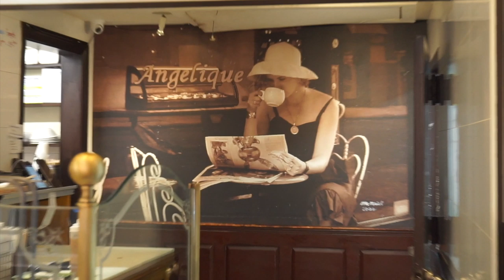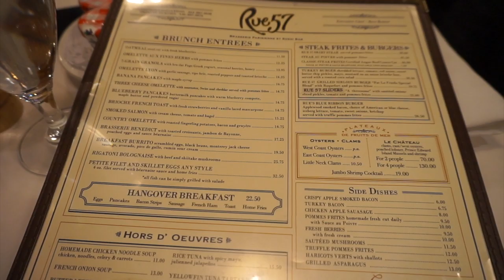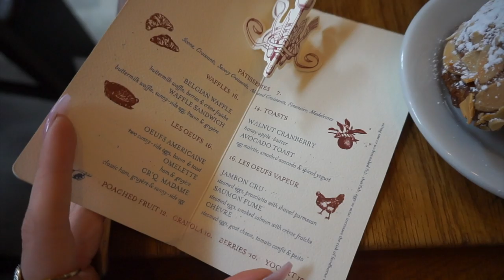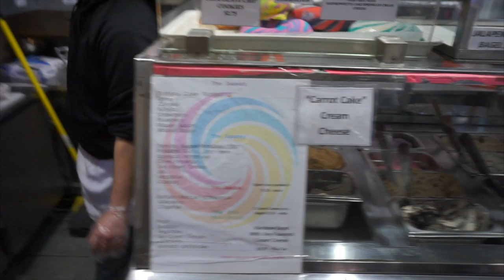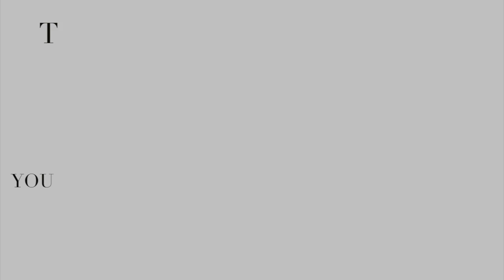WHAT I BOUGHT & DID IN NYC!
ALL LINKS
ZARA TOP
ZARA SKIRT
CHANEL HIGHLIGHT
PILLOW TALK EYE PALETTE
FAVORITE RESTAURANT'S IN NYC:
RED FARM
FRIEDMAN'S
RUE 57
BUVETTE NYC
CLUB A STEAKHOUSE
THE BAGEL STORE
MILK BAR
CAFE ANGELIQUE
FOLLOW ME 😊